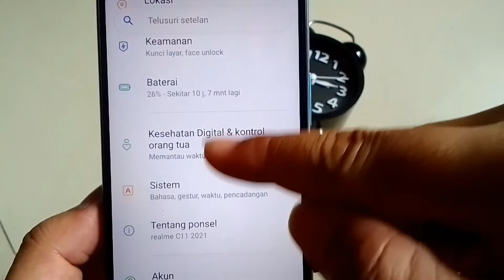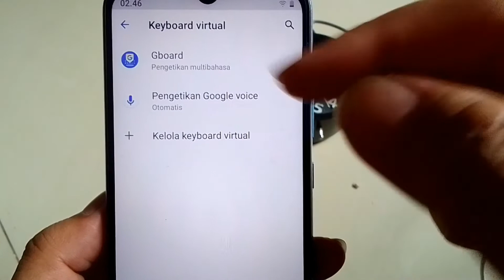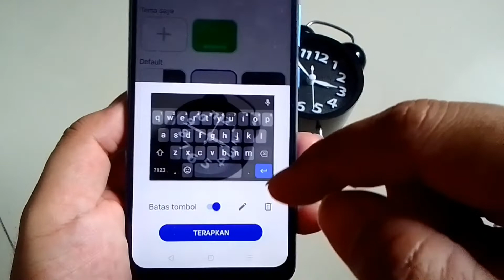Tutorial Ganti Background Keyboard Hp Realme - Dengan Gambar Yang Ada di Galeri Hp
Assalamualikum,
Kali  ini Kang ree id share video tentang cara mengganti tema atau background keyboard hp realme. Untuk lebih jelasnya,  langsung tonton video ini sampai selesai ya. Terimakasih semuanya.
Wassalamualaikum

cara ganti background keyboard realme,
pengaturan keyboard realme c2,
tema keyboard hp realme